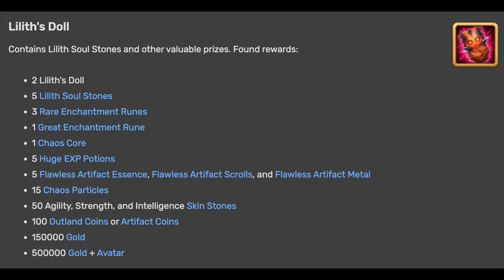What is in the Mojo Dolls? | Hero Wars Facebook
A short video discussing what are in the Mojo Dolls, because I've been asked 75 times today about it. Are they worth spending brawl coins on? I don't think so... but you will get them at the end if you don't spend your coins!

🕒  Timestamps:
0:00